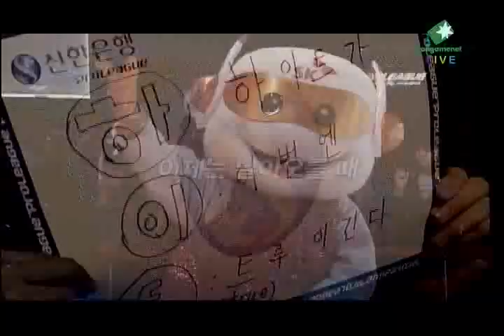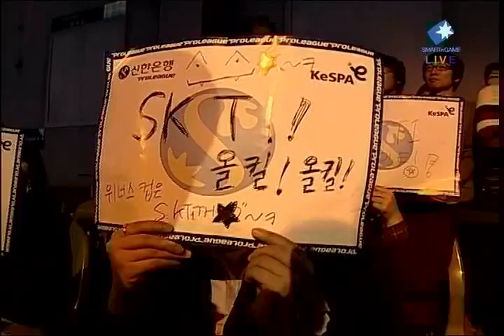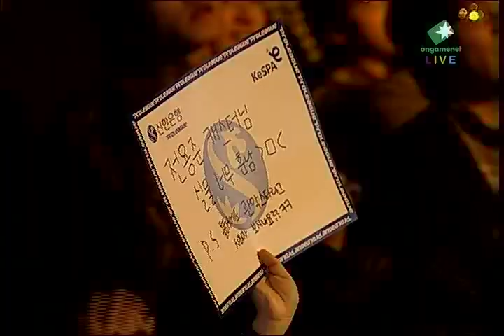SWL 2011 Hydra vs Ssak 2011-03-26 @ Icarus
Map: Icarus

Hydra (Zerg)
- Name: 신동원 (Shin Dong Won)
- Team: Hite Entus

 vs

Ssak (Terran)
- Name: 최호선 (Choi Ho Seon )
- Team: SK Telecom T1

League: 2011 Shinhan Bank Winners League

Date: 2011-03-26